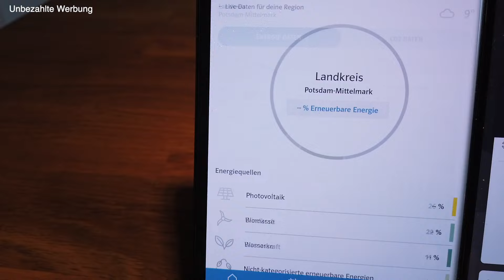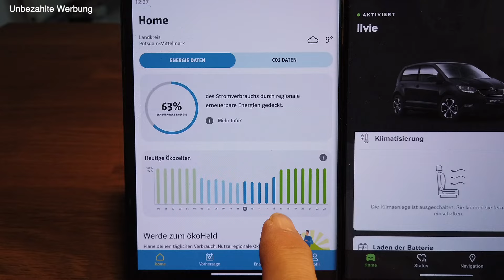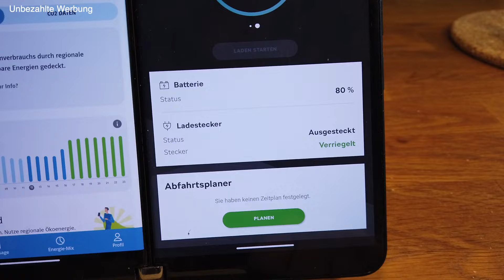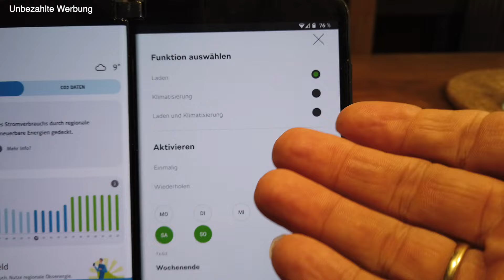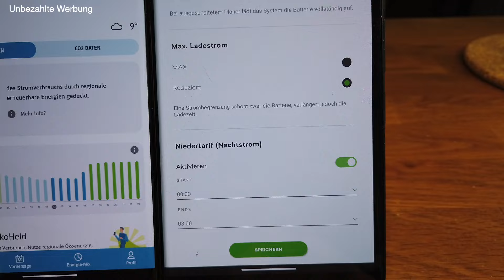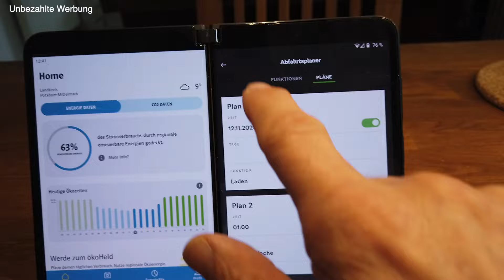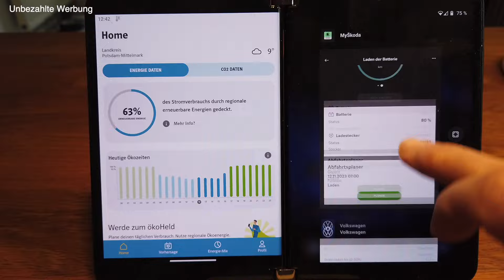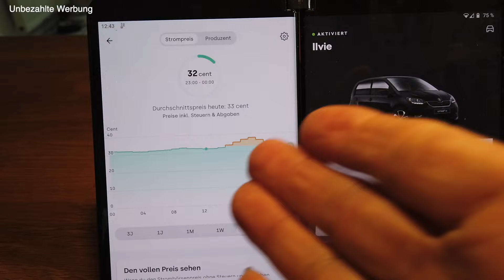Elektroauto GESTEUERT LADEN | Teil 3 | Teilautomatisiertes Laden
Die Umwelt schonen, das Netz entlasten oder schlicht Geld sparen. das alles kann man mit gesteuertem laden ganz einfach realisieren.

Wie einfach das sogar teilautomatisiert geht zeigen wir euch in diesem kurzen Video.